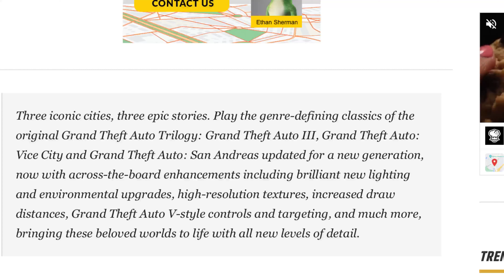Grand Theft Auto: The Trilogy – The Definitive Edition Disappointment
This video is about me addressing some of the disappointment that people have with grand theft auto: the trilogy – the definitive edition.  I also talk about other concerns that people have with these definitive editions such as censorship.